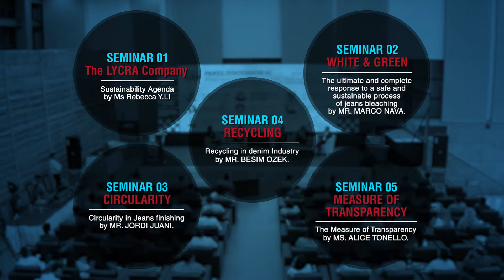BDE aims to raise awareness about the need of circular business practices on its May 2019 Edition